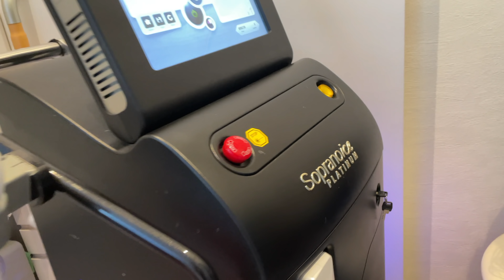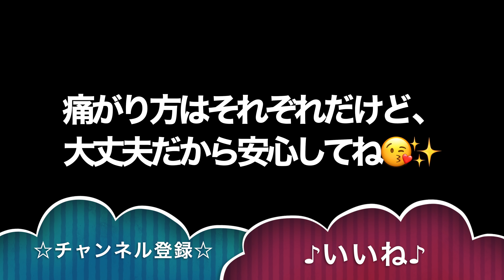【医療脱毛💖】こども👧が医療脱毛に挑戦してみた😉✨〜あったかくて気持ちいい😳〜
こんにちわんこ🐶ひかちゃんです💗
今回はすいかちゃんの✨脱毛✨第2弾です😊
普段はなかなか見ることができない医療脱毛の様子を
動画にまとめましたので気になる方は是非、チェックしてみてください😉
また、今回の動画はすいかちゃん(8歳)が脱毛に挑戦してます✨

『ゆび先生&ひかちゃんねる』は、日常の医療的な疑問、健康に関する豆知識、元気になる方法などを、笑って学べる動画で配信中！
｢やってみたシリーズ｣では色々なことに挑戦しています☆

こっちも要チェックだよ😆💕

踊ったり遊んだりいろんな事してます＼(^o^)／

【ゆび先生&ひかちゃんねるトップユーチューバーへの道〜わくわく共有チャンネル〜】
話し合いや楽屋トークなどの裏番組です☆

〒683−0008
＊ゆび先生、ひかちゃんは現在菜食主義となっております🍅
　肉、魚、卵、乳製品は控えております🍆
　動物性製品は極力避け、植物性製品に切り替え中です🍌

@ゆび先生＆ひかちゃんねる